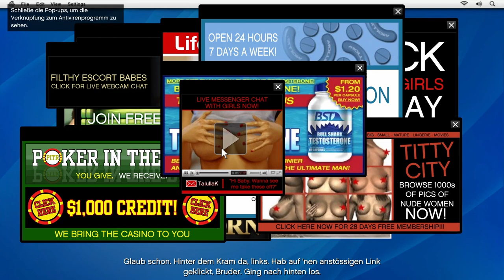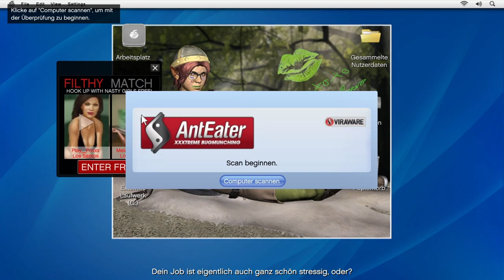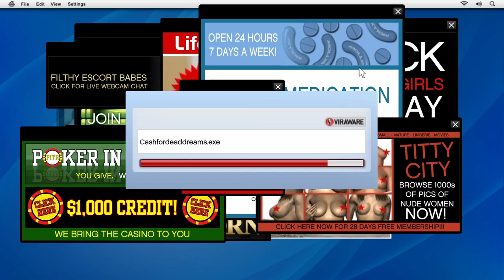GTA 5 | #06 Geek Geek , Lester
Grand Theft Auto V ist ein Open-World-Computerspiel, das vom schottischen Studio Rockstar North entwickelt wurde. Die weltweite Veröffentlichung durch Rockstar Games für PlayStation 3 und Xbox 360 fand am 17. September 2013 statt.